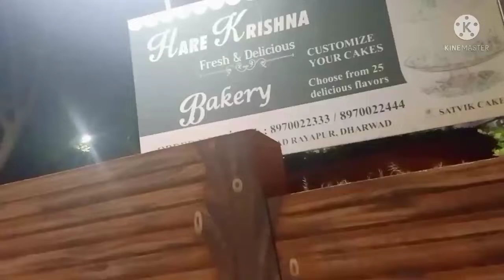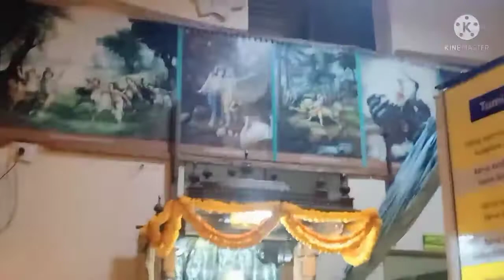ಇಸ್ಕಾನ್ ಟೆಂಪಲ್Teampal Aruna hl creations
hellow friends well come my chanal
to day i will going on Krishna Teampal
huballi to Navanagar
huballi to 20km
dharwada to 15 mk
our quers
kirshana Teampal
isakan Teampal
out side logs
in Kannada
# tourism place in Hubli,
# near place in Hubli
# beautiful place in Hubli,
# new Kannada
# weekend place
aruna hl creations thunk you fir whaching 🙏 _
1Gandan hesaru heghu helabadhu
2 madhyamagalu yeluya vadapugalu
3 vadapugalu in kannada
4 Easy steps Kannada vadapugalu
5 samaarambha eluva Vadapugalu
6 hehumakkala vadapugalu